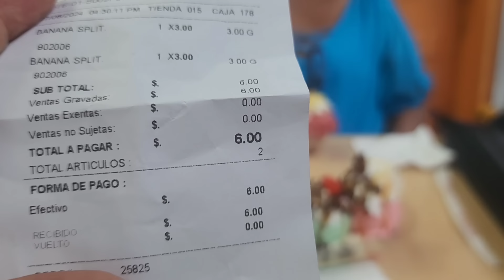ROXANA MIRA LO QUE DIJO CON SU SORBETE